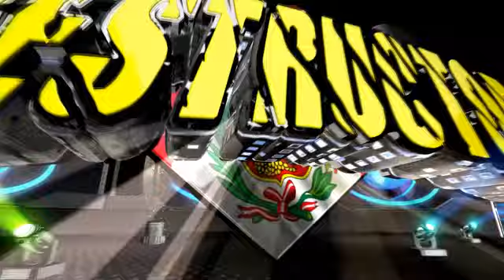SIEMPRE TE AMARE - CUMBIA PERUANA 2021 ((EXITO SONIDO ENIGMA)) CASA LONDON 2020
Rumbo Al 2021 Señores, Guitarras Peruanas, La Musica Con Sentimiento.